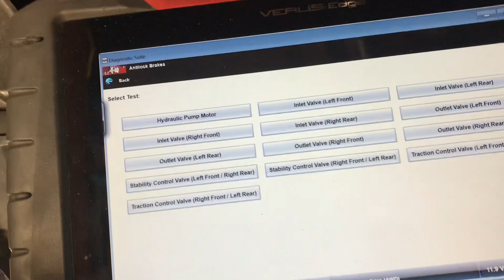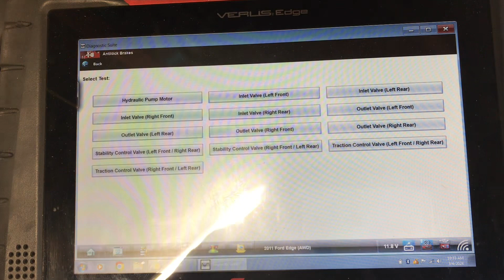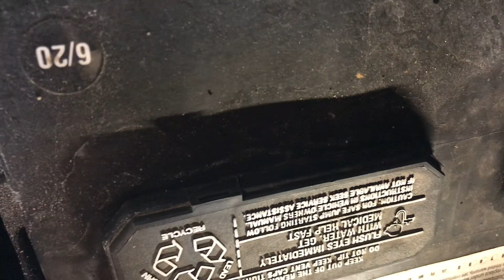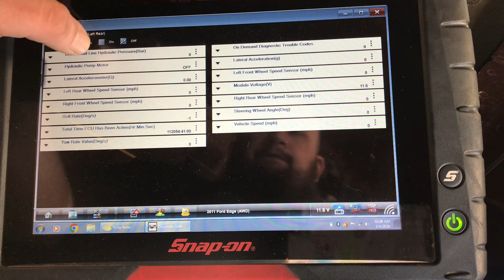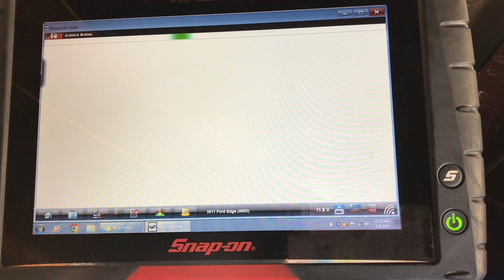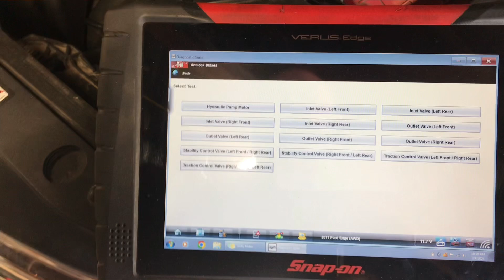Ford Soft Brakes ABS Unit Or Master Cylinder. Testing HCU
Ford Explorer Flex Taurus Edge. Brake Pedal Soft Or Going To The Floor A Look At Testing The HCU Hydraulic Control Unit For A Sticking Valve.